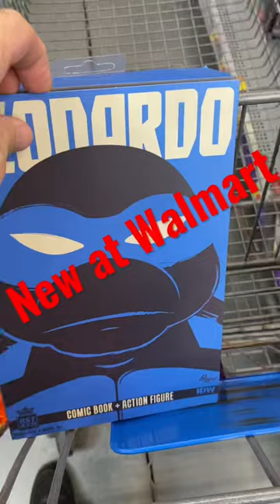New teenage Mutant Ninja Turtles toy with comic book comicbooks tmnt ￼